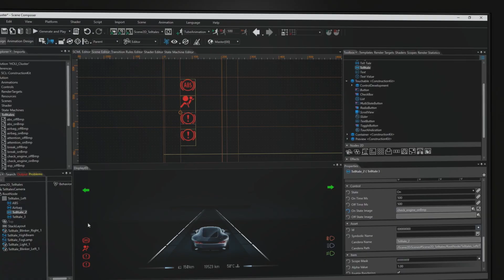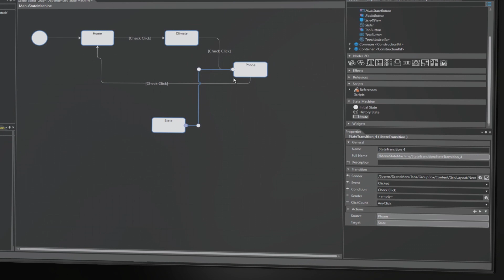The CGI Studio No Coding Approach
Usually the realization of user interfaces requires programming a lot of code. UI elements should show a certain behavior, react on user and data input.

Candera's HMI design software CGI studio enables the creation of complex user interfaces without programming a single line of code. Learn more in this Movie-Blog.